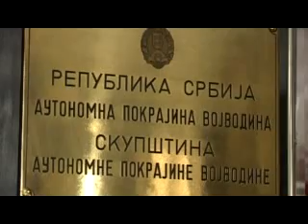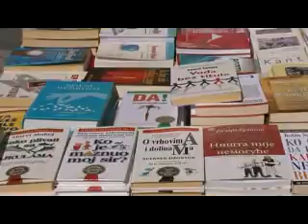Vesti 13 septembar 2011